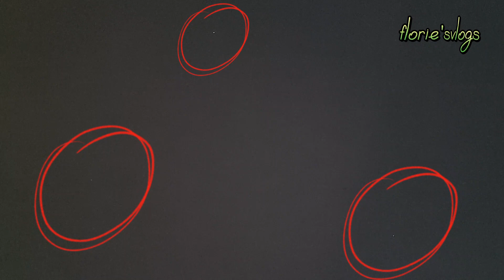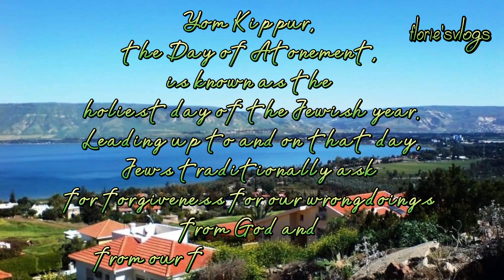Ep.101 "Yom Kippur 2023/Baked Macaroni and Cheese"💞florie'svlogs